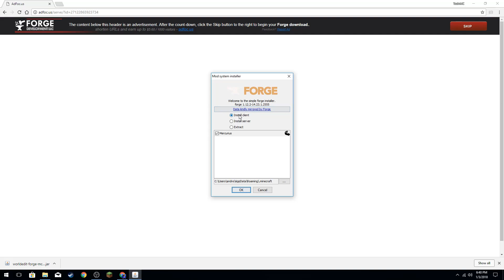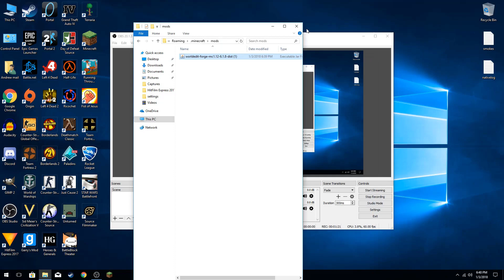[1.16] How to Install Forge and Worldedit Mod in Minecraft | Worldedit Tutorial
▼More Information▼